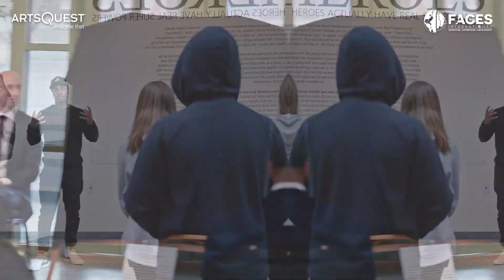Bart Cooper Awards Mayor of the Lehigh Valley - Faces International